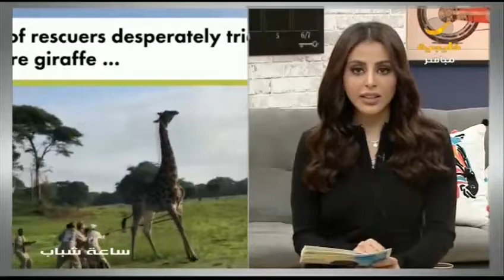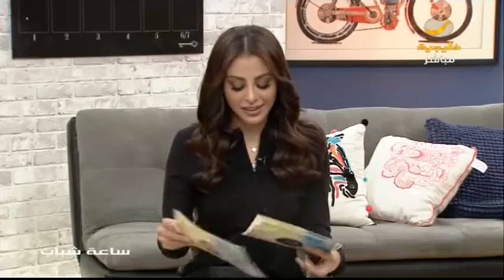سوالف .. إنمي سعودي ياباني و قطة تثري صاحبها